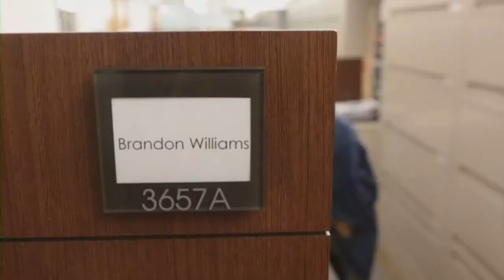Foley's L.A. Office Honored by Verbum Dei for 10-Year Commitment to Students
Foley’s Los Angeles office was recently honored for our 10-year corporate partnership with Verbum Dei High School’s Work Study Program, which offers a college preparatory education to economically and academically underserved young men from Los Angeles' South Central district. Through the partnership, Verbum Dei students gain marketable skill sets by working at Foley in various firm departments, receiving computer training, performing administrative tasks, shadowing Foley employees, and participating in special projects and events. In honor of Foley’s long-standing commitment to our work-study students, Verbum Dei prepared a video highlighting the experiences and success stories of several recent participants.